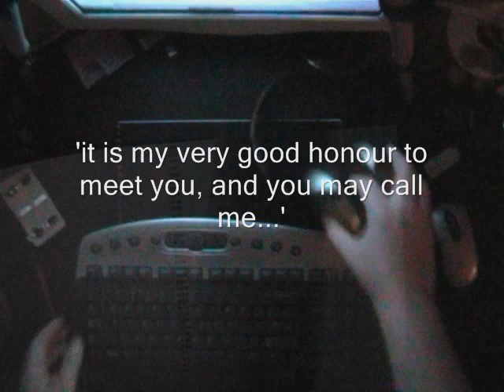Natalie Portman - Drawing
From V for Vendetta and all that it represents. Natalie Portman none more worthy. And with the 5th of November approaching I thought it timely I again put pencil to paper. Please let me know what you think!